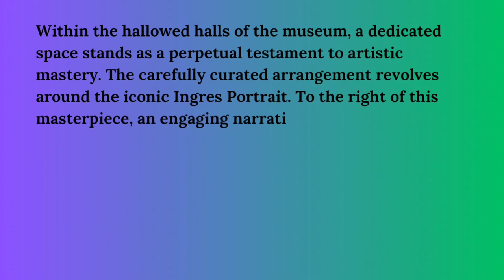(Exhibition) La Salle Granet, The Granet Museum, 2023.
Exploring the Cultural Gem of Aix-en-Provence: The Granet Museum

Nestled amidst the picturesque streets of Aix-en-Provence, the Granet Museum stands as a cultural treasure waiting to be discovered. Founded in 1838 and named after the renowned local painter François-Marius Granet, this institution weaves together history, art, and Provencal charm.

The essence of the museum lies in its exceptional collection, spanning the entire spectrum of European art from antiquity to the present day. Visitors are treated to a captivating journey through time, from medieval masterpieces to the luminous canvases of Italian Renaissance masters.

Yet, it is the museum's modern and contemporary art collection that steals the spotlight, boasting iconic works by luminaries such as Cézanne, Giacometti, and Picasso. These artistic treasures transport visitors across epochs and artistic movements, leaving them in awe of the creative spirit.

The Granet Museum transcends being a mere cultural institution; it is a beacon of art, history, and the Provencal allure. Situated in the heart of this historic city, it perfectly marries art and beauty. For art aficionados and curious travelers alike, a visit to the Granet Museum is an unforgettable immersion into the rich artistic heritage of Provence, a journey through time and emotions that leaves an indelible mark.